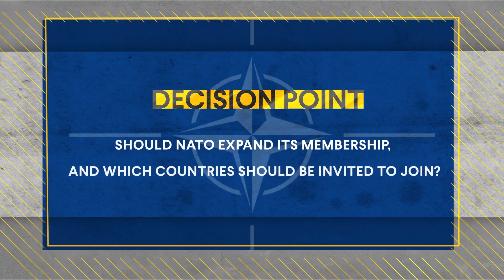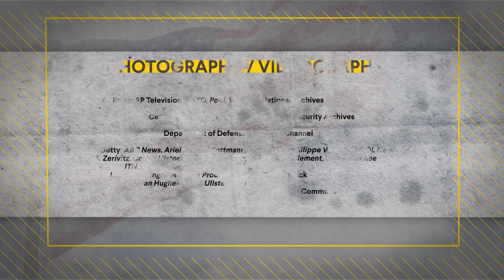NATO Enlargement Case Study | Model Diplomacy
In the years following the collapse of the Soviet Union in 1991, the role and purpose of NATO increasingly came into question. Some claimed that the organization, formed in 1949 to counter the Soviet Union and its nuclear weapons, was now obsolete. Others argued for a renewed and reinvigorated NATO in a post–Cold War world. Others still fell somewhere in the middle, acknowledging the importance of NATO’s role in European security, but urging caution in dealing with a newly subdued Russia.